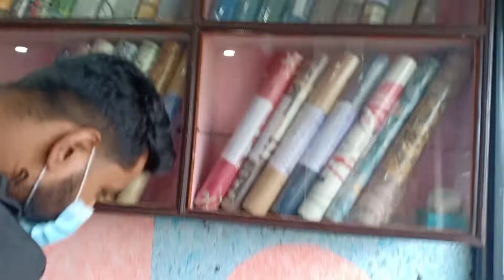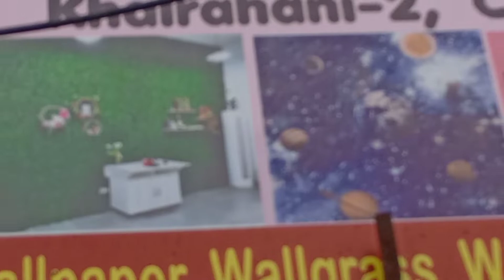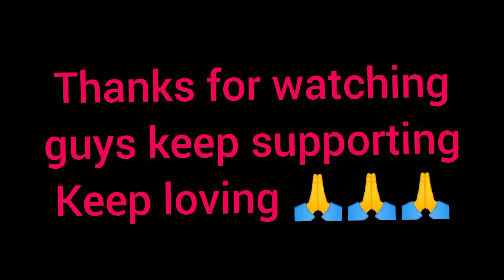visiting friends shop// bishal lo vlog